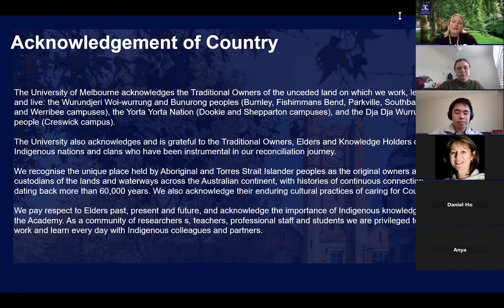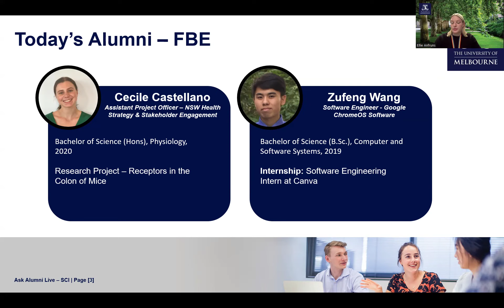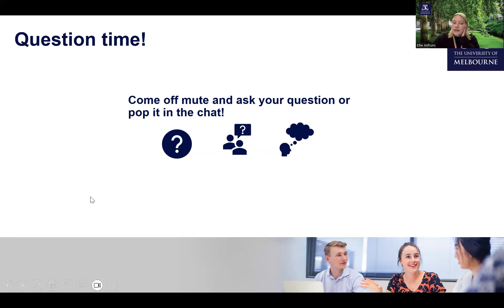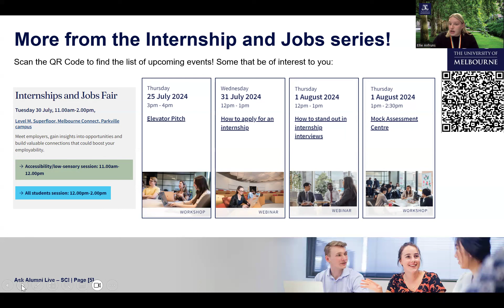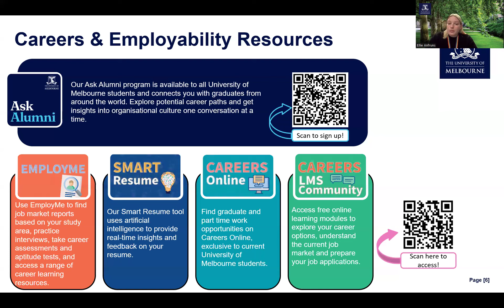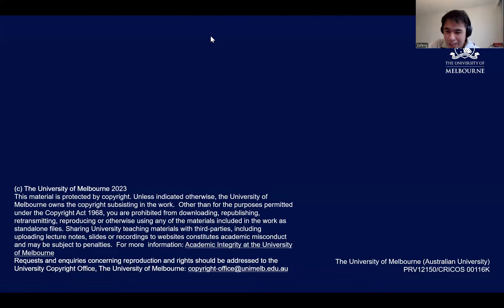Internships and Job Series: Ask Alumni Live - Sourcing Science Internships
Want to learn from others how they sourced and secured a Science Related internship? Listen in as Alum share their experience. Our Alum guests are a few years ahead in their career journey and have a wealth of experience and insights to offer to current students.

Learn from Cecile and Zufeng about:
- the approaches to sourcing internships that can yield the best success
- the skills and knowledge that can be developed and how to articulate these in grad applications
- the ongoing advantages that internships can provide you, and
- the many careers resources, including networking platform Ask Alumni that are available to support you